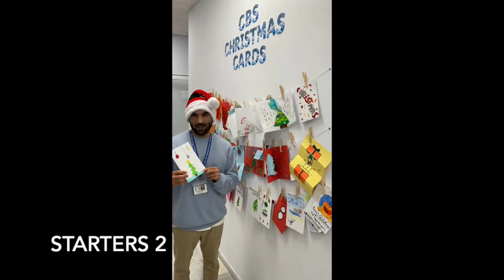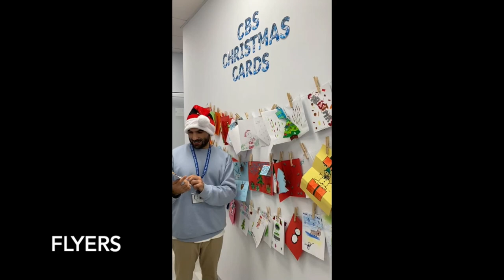🏴󠁬󠁲󠁧󠁢󠁿✨; Ganadores de IV CBS Christmas Competition 2022 "Mairena"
🏆 Los ganadores de IV CBS Christmas Competition 2022 de nuestra academia de Mairena del Aljarafe son... (ver vídeo)

¡Muchas felicidades! Congratulations! 👏👏👏

CBS Language Academy Mairena del Aljarafe

Estamos en:

📌C/ Calle Haya, 17 (cerca del Metromar) en Mairena del Aljarafe. Sevilla.

CBS Language Academy - Academias de Inglés 🇬🇧 en Bormujos, Bollullos de la Mitación, Mairena del Aljarafe y Tomares.